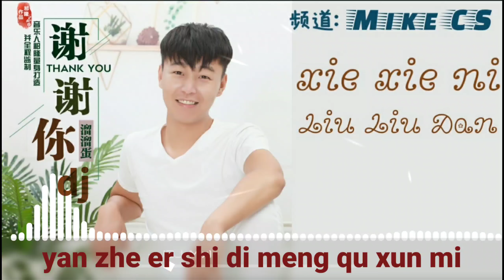谢谢你 - 溜溜蛋(xie xie ni )liu liu dan dj remix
谢谢你 - 溜溜蛋

沿着儿时的梦去寻觅
不管前方有多少的风雨
人生本来就不容易
福祸原本就是相偎相依

追寻梦想就要死心塌地
就算再多苦我也不放弃
人生难得遇一知己
陪我面对风雨
不离不弃

谢谢路上陪着我的你
是你给了我爱的勇气
每当我孤独难过的时候
是你为我擦干眼里的泪滴

谢谢给了我真爱的你
是你让我难过时不哭泣
人生的路上有你陪着我
真诚的对你说一句谢谢你

陪我面对风雨
不离不弃

yán zhe ér shí dí mèng qù xún mì
bù guǎn qián fāng yǒu
duō shǎo dí fēng yǔ
rén shēng běn lái jiù bù róng yì
fú huò yuán běn jiù
shì xiāng wēi xiāng yī

zhuī xún mèng xiǎng jiù yào sǐ xīn tā dì
jiù suàn zài duō kǔ wǒ yě bù fàng qì
rén shēng nán dé yù yī zhī jǐ
péi wǒ miàn duì fēng yǔ
bù lí bù qì

xiè xiè lù shàng péi zhe wǒ dí nǐ
shì nǐ gěi le wǒ ài dí yǒng qì
měi dāng wǒ gū dú nán guò dí shí hòu
shì nǐ wéi wǒ cā gān yǎn lèi dí lèi dī

xiè xiè gěi le wǒ zhēn ài dí nǐ
shì nǐ ràng wǒ nán guò shí bù kū qì
rén shēng dí lù shàng yǒu nǐ péi zhe wǒ
zhēn chéng dí duì nǐ
shuō yī jù xiè xiè nǐ

.music.